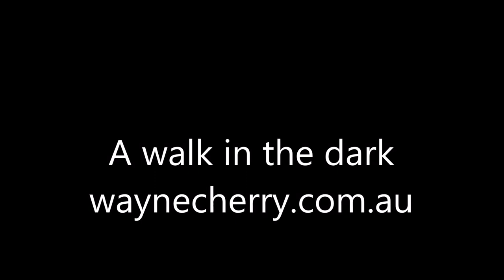Elephants a walk in the dark time lapse drawing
Wayne Cherry draws elephants walking in the dark on black paper